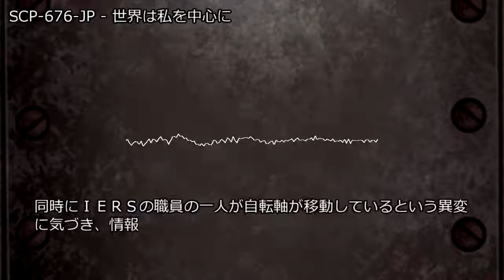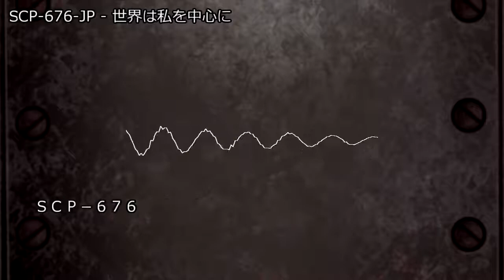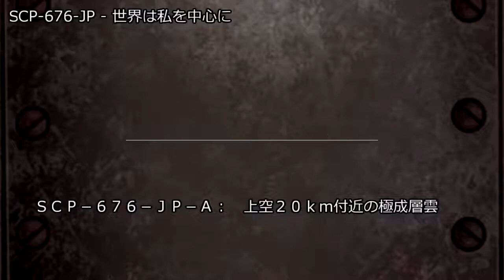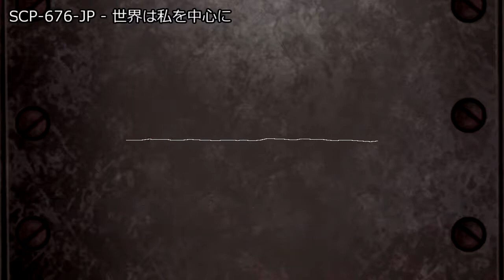SCP-676-JP - 世界は私を中心に